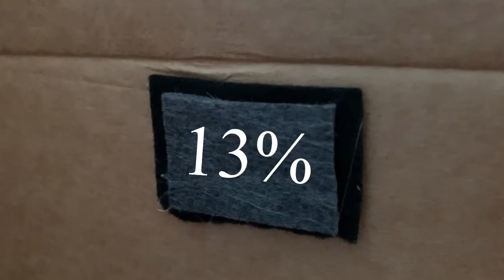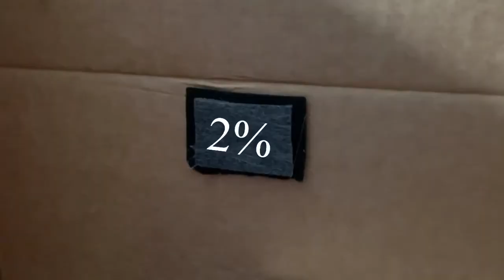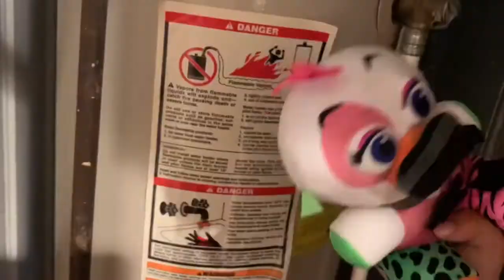SNPW-Movie Security Breach Ep 3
Lemmy Gets trapped in the sewers with Glamrock Chica